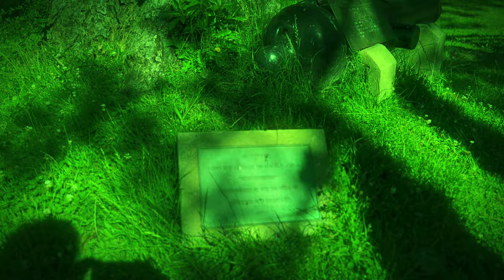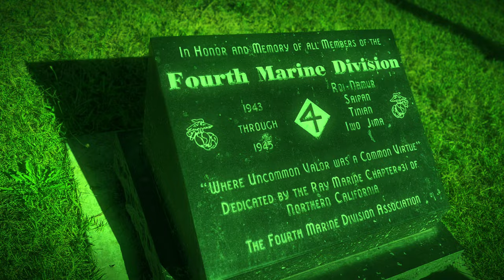Ghost Hunting On Mare Island|Vallejo California|Can’t Believe This Happened!!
We went ghost hunting